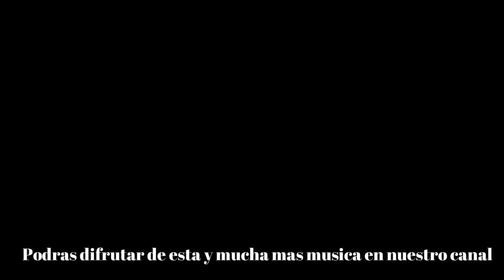nuevo intro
🎶🎶🎶🎶🎶🎶CREATIVE MUSIC🎶🎶🎶🎶🎶🎶

                           *CONTACTANOS*